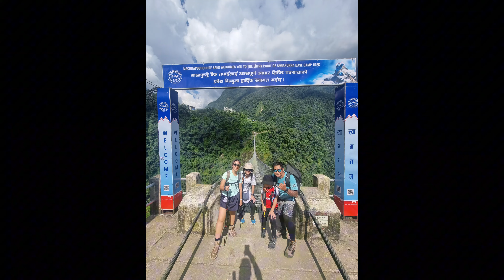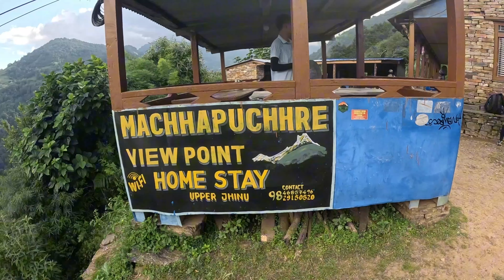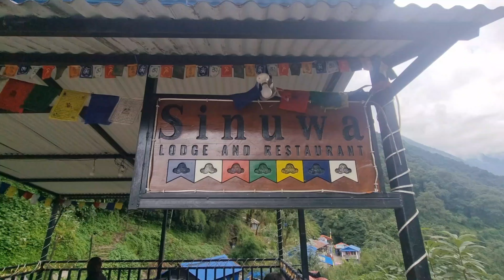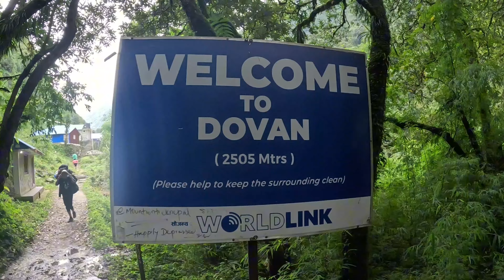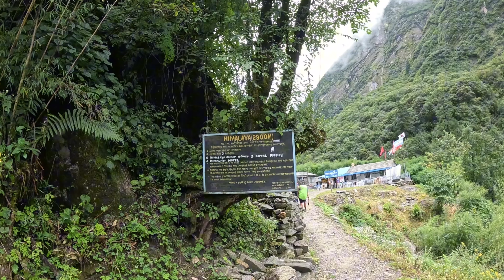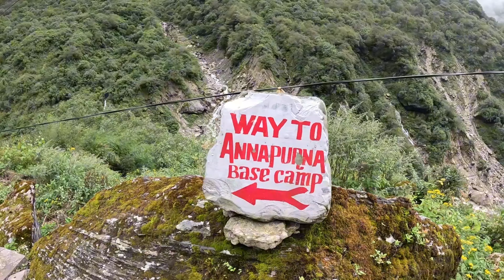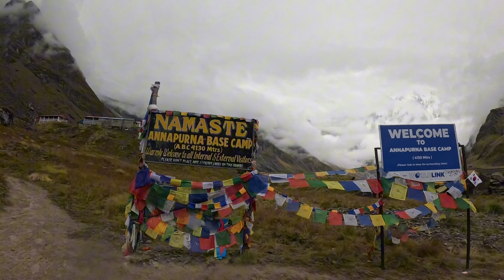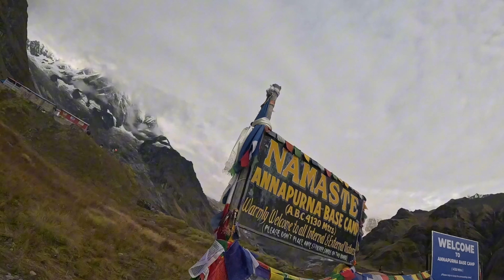Annapurna Base Camp trek with kids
Trekking to annapurnabasecamp with family and withkids 13 and 9 years old was so much fun